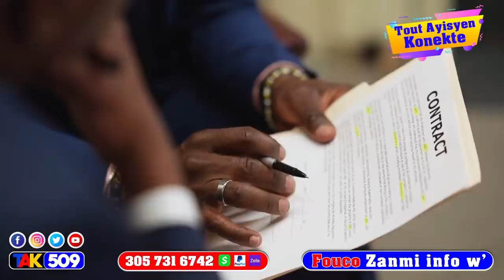Deklarasyon John Joel Joseph anvan yo te asasine Prezidan Jovenel…men video / Fouco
Deklarasyon John Joel Joseph anvan yo te asasina Prezidan Jovenel…men video / Fouco